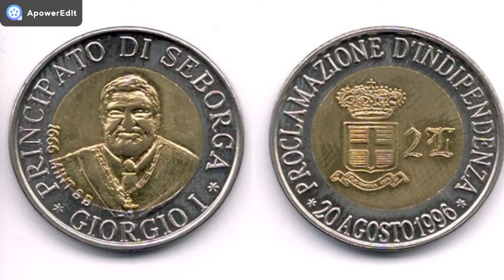IL MIO VIAGGIO NELLA RIVIERA DEI FIORI (LIGURIA) - TOUR D'ITALIA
Guida Liguria